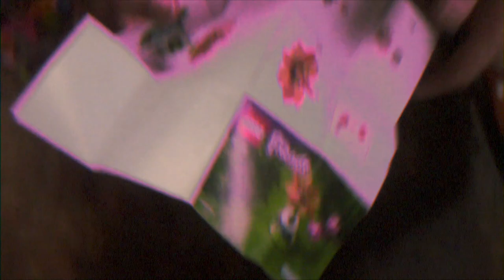Moth Club w/JunoDream [29.04.22] - Video Diary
Will we uncover the elusive Mothman?